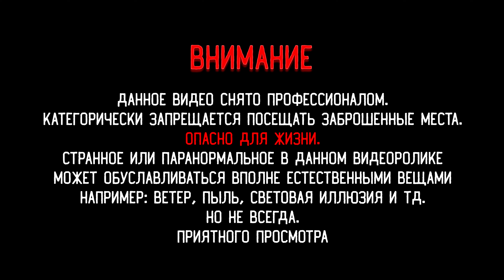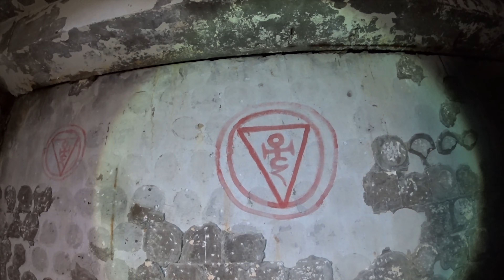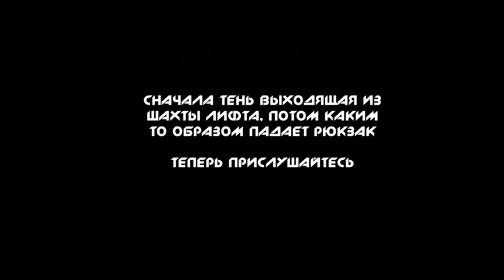Призрак Жуткого Санатория Попал На Камеру! The Ghost of A Creepy Sanatorium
Решил съездить снова в заброшенный Жуткий Санаторий в Калязине. Говорят там можно встретить призраки. Место действительно странное. Случаются перебои с техникой, камеры вдруг начинают моментально садиться. Вырубается свет, происходит то что я объяснить никак не могу. В одну из шахт лифта упал школьник. Возможно все эти перебои вызваны проказами призрака. Возможно нет, но то что удалось запечатлить камере в одной из шахт лишь подтверждает наличие паранормального в этом месте.

Несколько других видео с канала

Карта Сбербанка 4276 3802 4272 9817 Дмитрий Витальевич К.

или просто в поиске наберите dmitry_blackdad